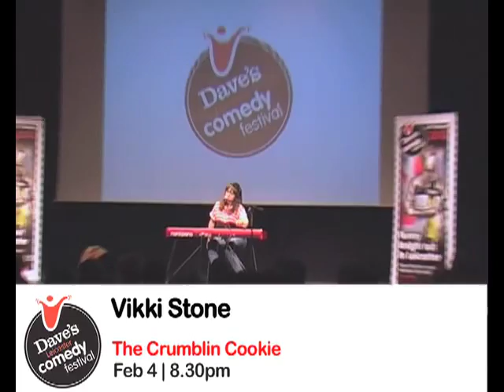Vikki Stone: Phillip Schofield song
Recorded at Dave's Leicester Comedy Festival preview show, promoting her appearance at the Crumblin Cookie on Feb 4